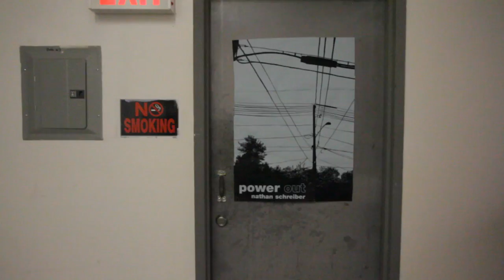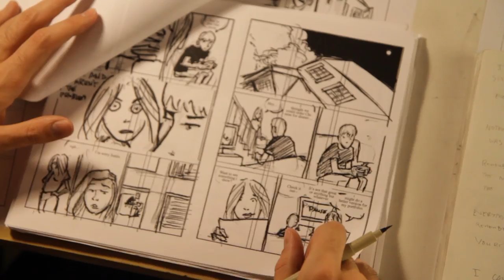Power Out Short Doc from Stem Films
A short documentary about cartoonist Nathan Schreiber and his Xeric-award winning, Eisner-nominated graphic novel POWER OUT, originally serialized

POWER OUT reads like Hansel and Gretel as done by David Lynch and Haruki Murakami.
Please support the Kickstarter project to get POWER OUT Book  published!